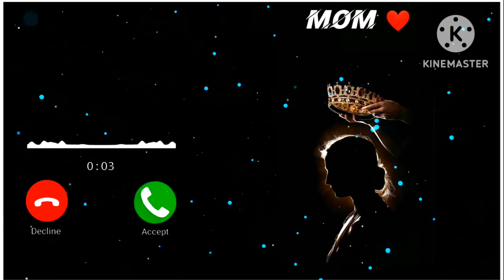Maa ringtone song//new Maa ringtone song//maa download ringtone//MP3 download ringtone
New Song ringtone download mp3
Best song ringtones
Hindi love song ringtone
Hindi Song ringtone download
Hindi Song ringtone downloa
Best ringtones
Mobile ringtone
love ringtone download
Love Song ringtone download
Romantic Love Song ringtone
Love song ringtone Hindi
Love Song ringtone Download Hindi
New Love Song Ringtone
Tamil Love Song ringtone download
Love Song ringtones for boyfriend
Old Hindi love Song Ringtone
Cute Love ringtone download
Love ringtone
Romantic Love ringtone download
Best Love Ringtones
Sweet Love ringtone download
Love ringtone Hindi
My Love ringtone download
Love ringtone download mp3
Best love Ringtones Hindi
Love ringtones for Android
Download 100 Love Ringtones
Love ringtone download Hindi
Top 10 Ringtones Hindi
Hindi Love Song Ringtone 2023 Download
Soft Romantic Bollywood ringtones
Best Romantic ringtone download
Most Beautiful and Romantic ringtone mp3 download
Top 10 romantic ringtones hindi
New Romantic ringtone download
Romantic Song ringtone
Very Romantic ringtone download
Very Romantic ringtone
Romantic girl ringtone download
Romantic Ringtone Set
Romantic Ringtone 2023 download
New Ringtone 2023 Download
Top 10 Romantic Ringtones Hindi 2023
New Ringtone 2023 Love
New Ringtone 2023 zedge
Hindi Love Song Ringtone Female Version Download
Hindi Love Song Ringtone Male Version download
Romantic ringtone for Girlfriend
Most romantic love ringtone download
Short Romantic Ringtone
Romantic Movie Ringtones
Top Romantic ringtone
Mp3 ringtone
Song ringtone download
Call ringtone download
Free ringtone download
New ringtone download mp3
Mobile ringtone download
Latest ringtone download
New ringtone download 2023Ringtone download mp3
Phone ringtone
Song ringtone
Song ringtone download mp3
Best song ringtones
Best ringtones
Mobile ringtone
love ringtone download
Love ringtone
Best Love Ringtones
Love ringtone Hindi
Hindi Romantic love Rin